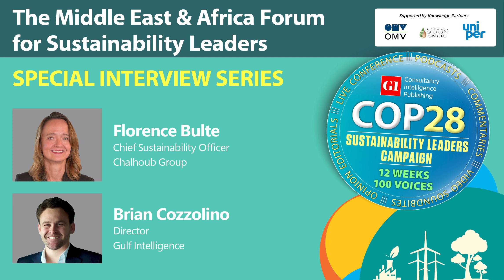Podcast: Middle East & Africa Sustainability Leaders March Forward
Featured Speaker:
Florence Bulte, Chief Sustainability Officer, Chalhoub Group

The awareness of the climate emergency is rising among all sectors of society. In the corporate world, the pressure on organizations to execute more ambitious commitments to mitigate their carbon footprint and environmental impact is mounting. Both internal and external stakeholders, such as investors, clients, employees, and commercial partners are increasingly scrutinizing the actions and outcomes from organizations in the sustainability front. Under this context, a growing number of organizations is pursuing the concept of the triple bottom line: people, planet, and profit. At the front of this, dedicated sustainability teams are emerging across different sectors to lead the sustainable shift. Monitoring the environmental impact of operations, designing sustainable products and services, and executing strategies to improve the sustainability credentials of companies are among the duties of a sustainability professional’s job description. With the role on the rise across sectors, what should the Chief Sustainability Officer's (CHANGE T key priorities be in the next few years?

Moderator: Brian Cozzolino, Director, Gulf Intelligence